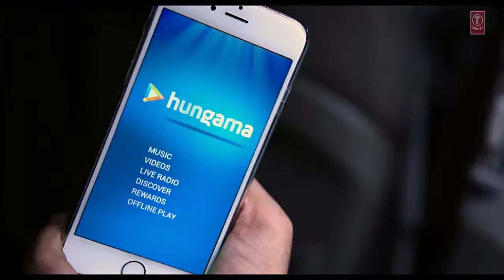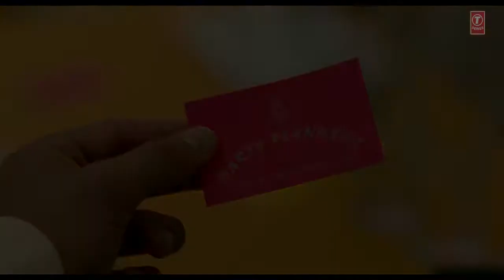Subrata sarkar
1234